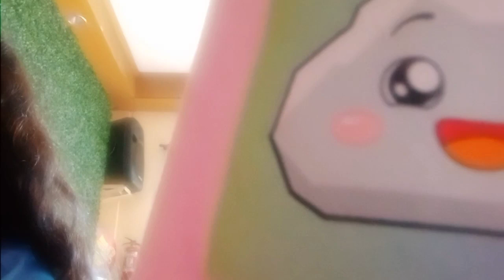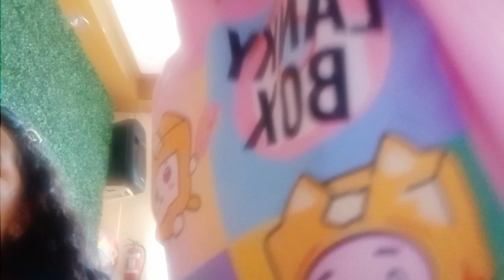Eating Ice cream with my Cousin